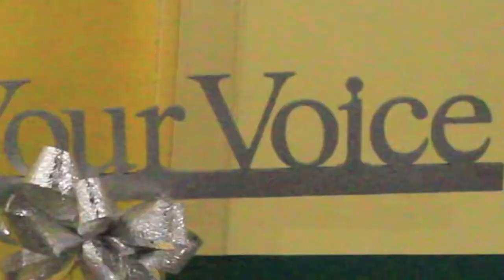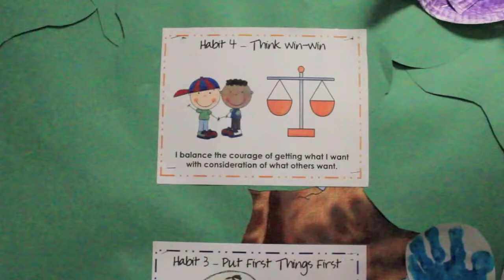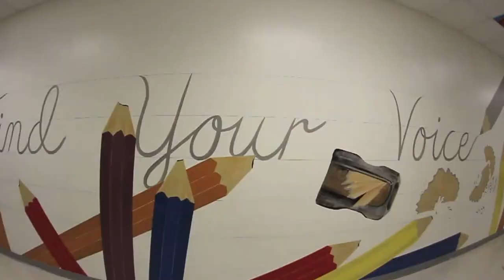Eight Habits Song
Erin Hardy's 2nd Grade class at East Richland Elementary School in Olney, Illinois sings a song about the "Eight Habits" students learn to achieve success.